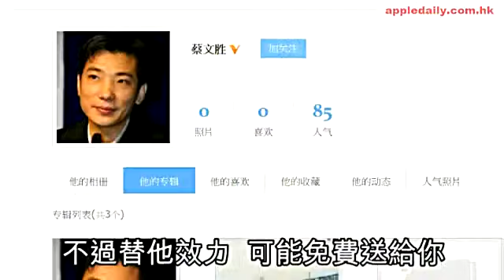遊戲商勁賺 獎勵員工送寶馬